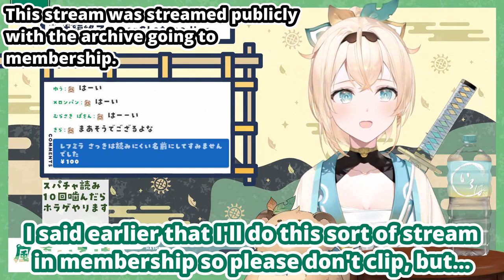Short Clips are Ok! (Kazama Iroha / Hololive) [Eng Subs]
Kazama Iroha sets down what can or cannot be clipped of her drinking stream...

● Source:
【晩酌】よっぱっぱ～のお相手、してくれるでござる？🍶※アーカイブメン限【風真いろは/ホロライブ】
*Note that although this is archived in membership, the stream itself was initially broadcast publicly and Iroha herself said short clips of this stream are ok. This clip presents what she said on the matter.